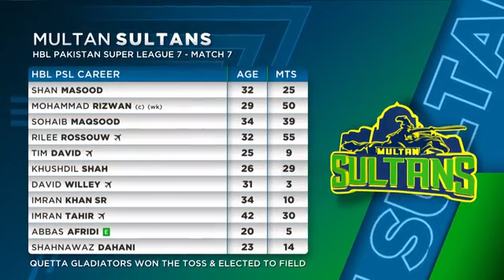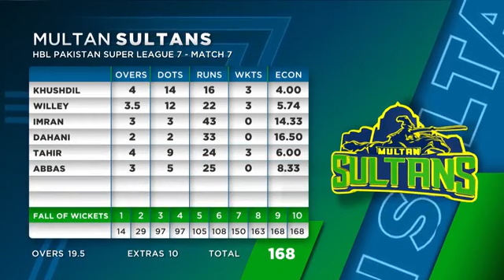Multan sultans vs Quetta gladiators match 7 highlights ] PSL7